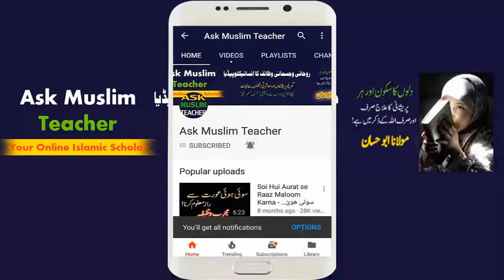Har Takleef, Bimari Aur Hajat K Liye Wird - Pehle Din hi Asar Hoga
| Abu Hassan |